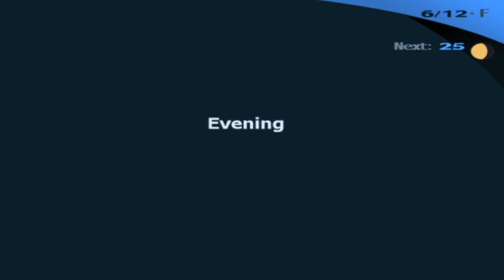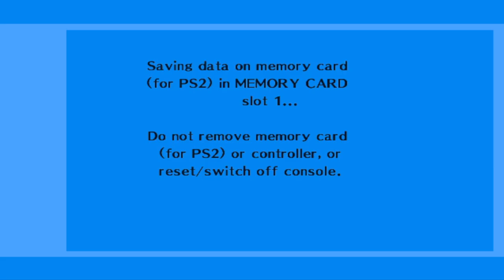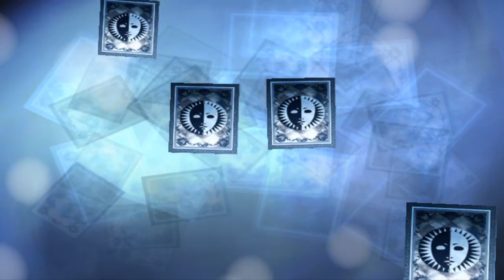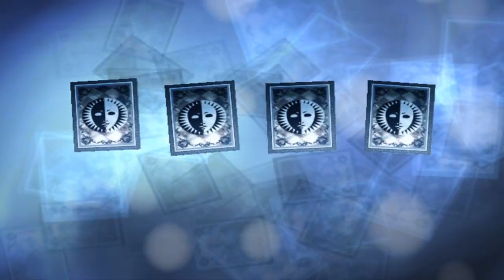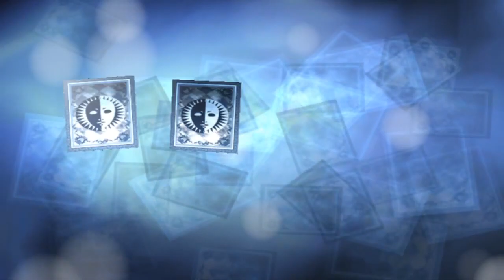Extroverted Introvert #7 [Persona 3 FES]